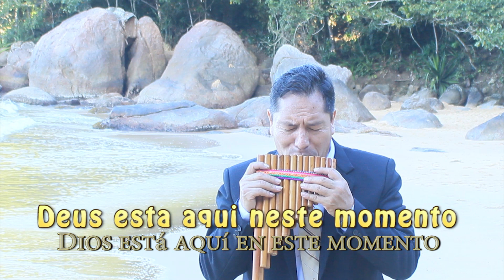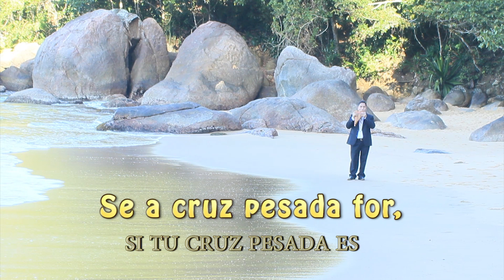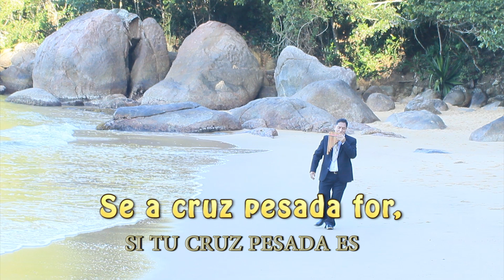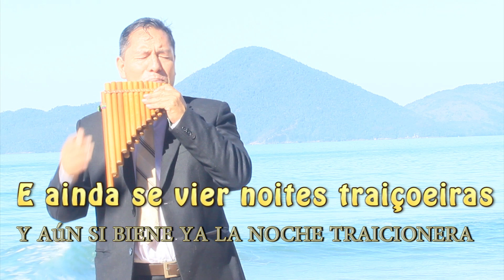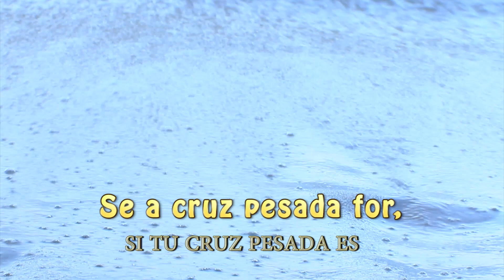Noites traiçoeiras, Noches traicioneras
Aprendam a lição que a figueira ensina. Quando os seus ramos ficam verdes, e as folhas começam a brotar, vocês  sabem que esta chegando o verão. Assim também, quando virem acontecer essas coisas, fiquem sabendo que o tempo esta perto, pronto para começar. Eu afirmo a vocês que isto é verdade: essas coisas vão acontecer antes de morrerem todos os que agora estão vivos. O céu e a terra desaparecerão, mas as minhas palavras ficarão para sempre. (Lucas 21)